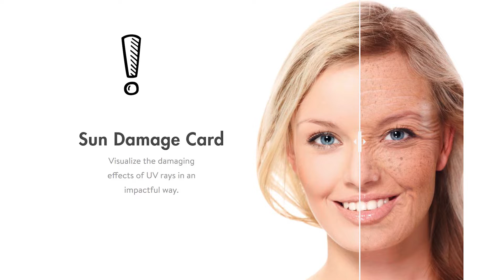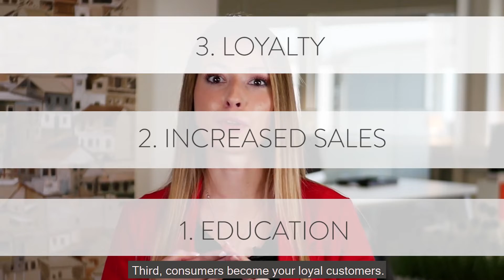UV Solutions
Educate consumers on the need for UV protection!